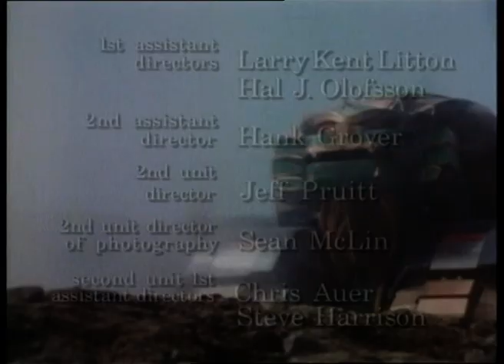Power Rangers - Générique de fin - Saison 2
Générique de fin de la saison 2 de Power Rangers